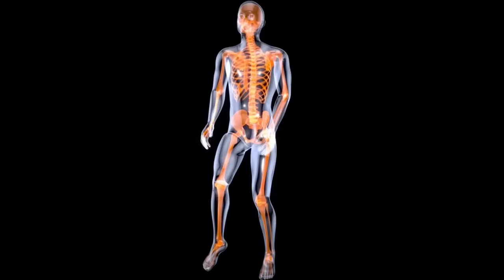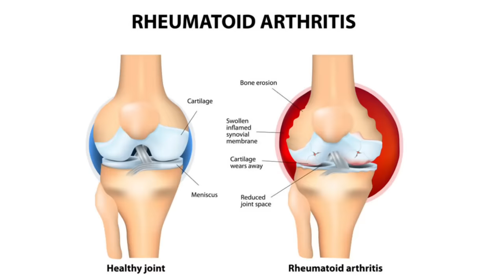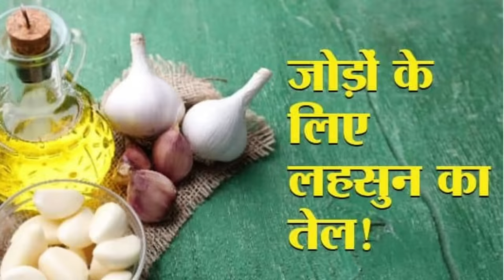दुबारा कभी नही होगा घुटनों में दर्द | Knee Pain Quick Relief - Dr. Vivek Joshi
Buy Moringa Powder online